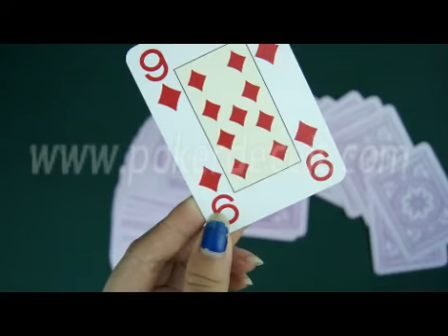MARKED-CARDS-CONTACT-LENSES-Modiano-Cristallo-purple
SKYPE:kuangmo000
The marked cards give you a delight feeling on playing poker games, you can't believe your eyes. Marks can be seen on the back of cards with our contact lenses. while Naked eyes can not see anything.
Product   description
1. Any brand of playing cards can be marked.
2. Marks can be seen on the back of cards with our contact lenses. Naked eyes can not see anything.
3. Marked with four small fonts in four corner or big font in the middle of the back on the cards.
4. It is the best cheating tool for Texas Hold'em,Omaha and Black Jack.
5. The newest technology ensures you a clear dark mark.